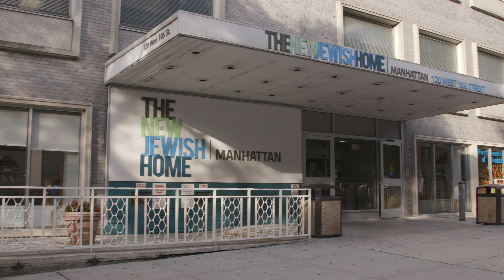Breaking Barriers and Empowering Elders: The Great American Elderverse Program Rolls Out in NY!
"The Great American Elderverse(SM)” program is transforming elder care across the New York tri-state area, expanding nationwide through 2024 and 2025. Driven by a partnership between Mynd Immersive and the Consumer Technology Association Foundation, this new program aims to combat isolation and enhance the quality of life for the growing elderly population, which is set to rise by 47% by 2050.

Join us as we delve into how Mynd, HTC VIVE, AT&T, NETGEAR, and Select Rehabilitation are pioneering the integration of advanced XR technologies in elder care. This innovative program kicks off in notable communities such as The New Jewish Home in Manhattan, Christian Health in New Jersey, Lutheran Services in Poughkeepsie, NY, and Long Island State Veterans Home in Stony Brook, NY.

@myndimmersive: Utilizing their platform to create tailored VR experiences that promote cognitive health and social interaction among the elderly.

@ATT: Powering the program with fast, secure 5G connectivity to ensure seamless experiences.

@Netgear: Enhancing connectivity with Nighthawk M6 Pro 5G mobile hotspots, ensuring reliable internet access in every facility.

Select Rehabilitation: Integrating cutting-edge XR tools in occupational, physical, and speech therapies.

@ConsumerTechnologyAssociation: Advocating for and supporting the use of consumer technology to improve healthcare outcomes for seniors.

HTC: Experience our lightweight, immersive VIVE Flow and VIVE XR Elite glasses.

“VIVE headsets are designed to be accessible to everyone. The unique, modular design of our headsets allows for them to be transformed into comfortable, lightweight glasses, making them an easy-to-use XR solution for the growing elderly population. We are honored to be part of the Elderverse and to bring our headsets into senior living communities across the New York tri-state area.” shares Cher Wang, Co-Founder and Chairwoman of HTC.

👍 Like the video if you enjoyed it
💬 Comment your thoughts and VR experiences